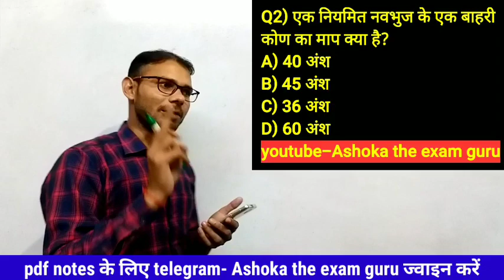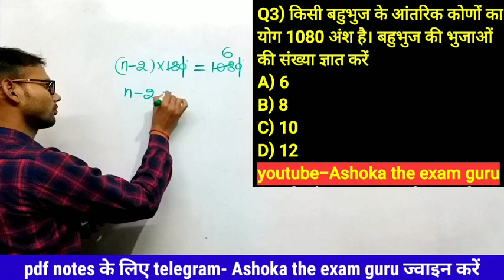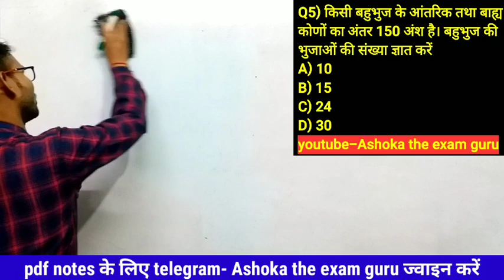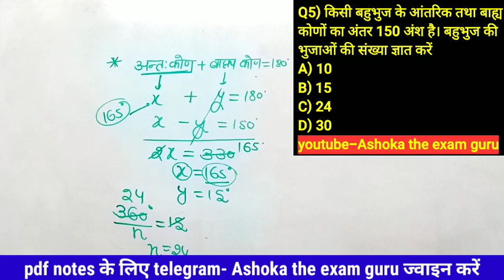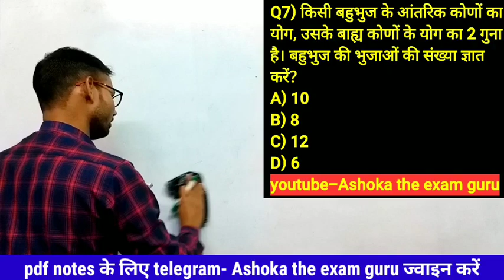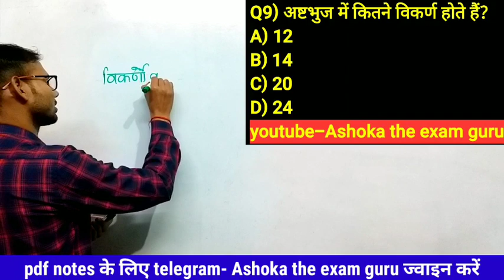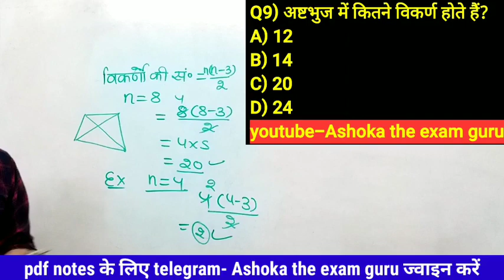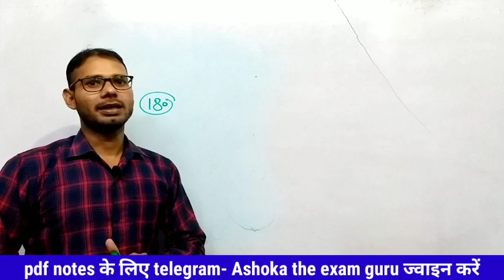UPTET MATHS बहुभुज Polygon /Geometry ज्यामिति uptet bahubhuj, bahubhuj#uptet_2021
uptet bahubhuj, uptet math bahubhuj